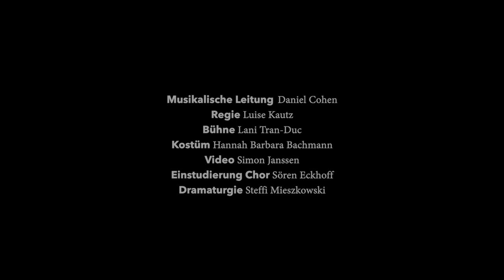RUSALKA | Lyrisches Märchen von Antonín Dvořák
RUSALKA | Lyrisches Märchen in drei Akten von Antonín Dvořák | Libretto von Jaroslav Kvapil | in deutscher Sprache

„Nur wer die Sehnsucht kennt, weiß was ich leide!“ Johann Wolfgang Goethe. Wilhelm Meisters Lehrjahre

Eine nächtliche Begegnung am mondbeschienenen See, märchenhafte Wasserwesen, Liebe auf den ersten Blick – was der Start einer traumhaften Romanze sein könnte, wird für die Figuren in Dvořáks Rusalka zur härtesten Prüfung. Denn es ist eine Liebe, die nicht sein darf, von einer Wassernixe zu einem menschlichen Prinzen. Für ein Leben an seiner Seite und eine menschliche Seele gibt die Nixe alles auf, was sie kennt, alles, was sie ausmacht, ihre Form, ihre Gemeinschaft, gar ihre Stimme. Als sie schließlich in Menschengestalt vor ihm steht, ist der Prinz hingerissen von ihrer Schönheit – und zugleich zutiefst verunsichert von ihrem Schweigen. Wird seine Liebe standhalten?

Dvořák versieht den klassischen Stoff mit seiner ganz eigenen nostalgischen Note und spannt gekonnt den Bogen zwischen Märchen- und Menschenwelt, realen Ängsten und fantastischen Gestalten.

Rusalka: Katharina Persicke
Prinz: Thorsten Büttner
Wassermann: Johannes Seokhoon Moon
Fremde Fürstin: KS Katrin Gerstenberger
Hexe: KS Elisabeth Hornung
Wildhüter: Julian Orlishausen
Küchenjunge: Xiaoyi Xu
erste Elfe: Rebekka Reister
zweite Elfe: Gundula Schulte
dritte Elfe: Maren Favela
Jäger: Keith Bernard Stonum

Das Staatsorchester Darmstadt
Der Opernchor des Staatstheaters Darmstadt

Musikalische Leitung: Daniel Cohen
Regie: Luise Kautz
Bühne: Lani Tran-Duc
Kostüm: Hannah Barbara Bachmann
Video: Simon Janssen
Dramaturgie: Steffi Mieszkowski
Einstudierung Chor: Sören Eckhoff

Trailer von Matthias Kulozik